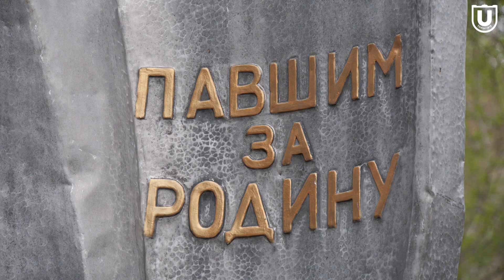Фронтовое братство Томского университета | Сергей Некрылов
После возвращения с фронтов Великой Отечественной многие сотрудники и студенты Томского государственного университета продолжали заниматься наукой и развитием образования. В своей мини-лекции доктор исторических наук, заведующий кафедрой российской истории ФИПН ТГУ Сергей Некрылов рассказал, как возникло фронтовое братство в ТГУ и над чем работали его участники